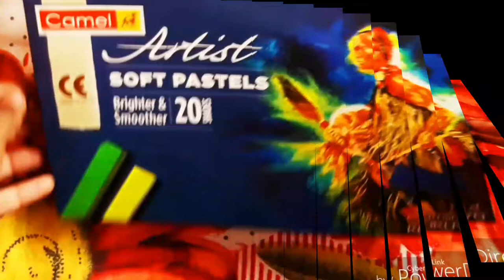How To Draw a Landscape Scenery |Sunset Scenery drawing for beginners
ABOUT VIDEO=In this video I am drawing A Landscape Scenery/ Sunset Scenery drawing for beginner's. This is very easy to draw. It tooks me at about 1 hours. This is my 1st Scenery drawing with soft pastel.

MATERIALS IN THE VIDEO
1.Camlin Soft pastels Colour
2.a5 surface